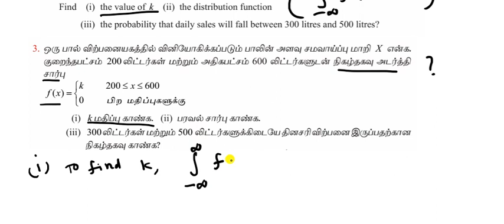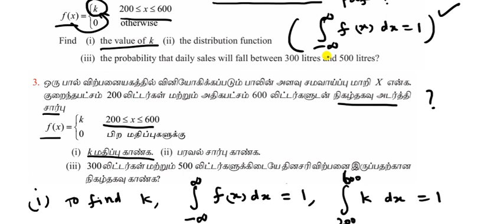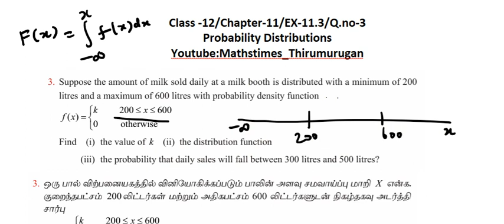12th/EX-11.3/Q.no-3/Probability Distributions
12th/EX-11.3/Q.no-3/Probability Distributions